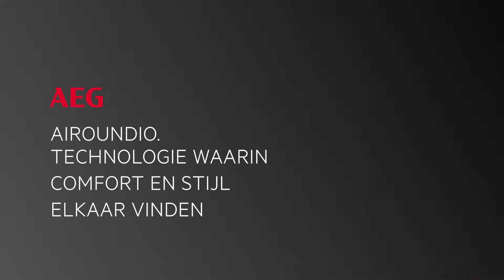AEG Draagbare airconditioner | AirOundio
Moderne huizen hebben technologie nodig die zowel mooi als slim is. Daarom heeft AEG haar AirOundio gemaakt met gepatenteerd cilindrisch ontwerp. De draagbare airconditioner kan vanaf overal op afstand worden bediend. Houdt de lucht in uw kamer constant gelijk. Het is naadloos comfort wat stijlvol wordt gecreëerd.